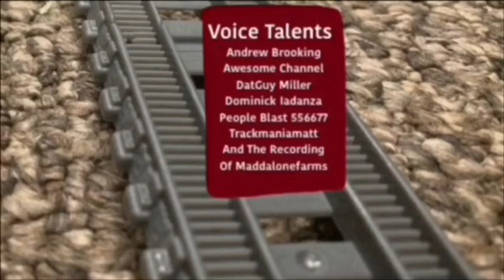The Thomas The Tank Engine Show: Ep 11 The Diary!!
James Reads Sir Topham Hatt’s Diary 📔